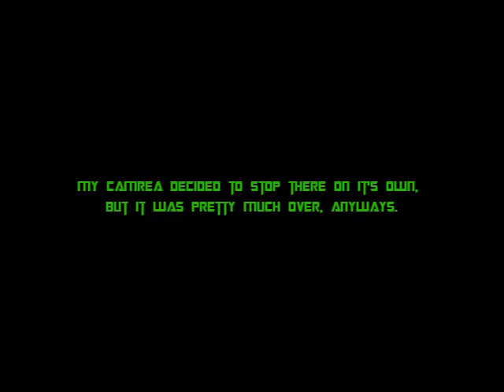Dance Video - Party Rock Anthem - LMFAO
For my birthday, I dance to LMFAO's Party Rock Anthem, while cancelling the Cupcakes Dramatic Reading and revealing Soundwave as a DJ and the fact that this was difficult to sync up.